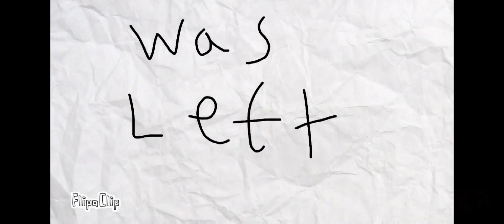Improvement meme | 2016 - 2022 | fairydraws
i got fomo (fear of missing out) on this meme and ended up editing and uploading it in the car on the way to disneyland lol

idk who did the original